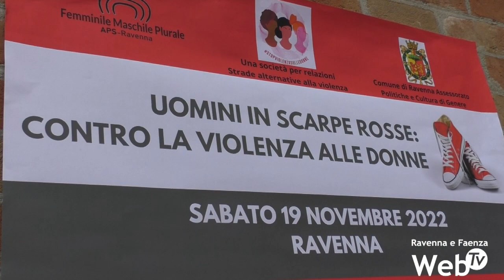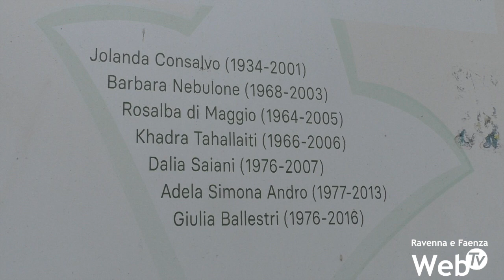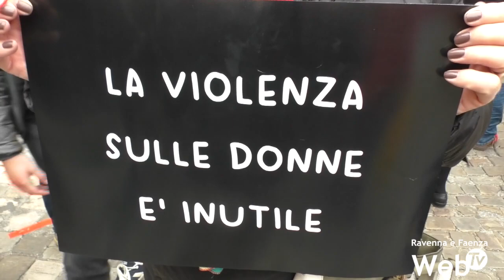Un lungo corteo in scarpe rosse contro la violenza sulle donne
Scarpe rosse contro la violenza sulle donne. Uomini, donne, ma soprattutto molti ragazzi sabato mattina a Ravenna hanno partecipato al corteo organizzato in vista del 25 novembre, la Giornata internazionale contro la violenza sulle donne.

Giulia Ballestri, Simona Adele Andro, Ilenia Fabbri sono solo la punta dell’iceberg di un fenomeno ancora molto sommerso all’interno della società. Vittime che hanno pagato con la vita una violenza che quotidianamente può essere perpetrata in diversi modi ha ricordato oggi il corteo e hanno ricordato gli studenti del liceo scientifico Oriani di Ravenna che hanno dato voce con uno spettacolo ad alcune donne uccise in Italia